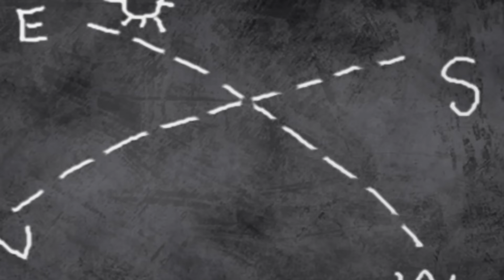Best of Manjadi ★ Best cartoon songs and stories of 2019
0:11 | 4:32 | 10:19 | 16:03 | 19:44

1) Kuttikurumbi Kathu 4 | 0:11
2) Classification Banu and Bablu | 4:32
3) Pupi and the spider from Pupi 3 | 10:19
4) Dimmada dimmada Banu Bablu Song | 16:03
5) Kurumbu Kathu story | 19:44